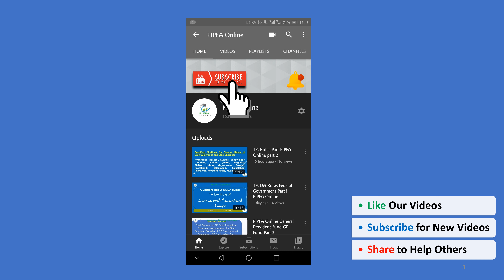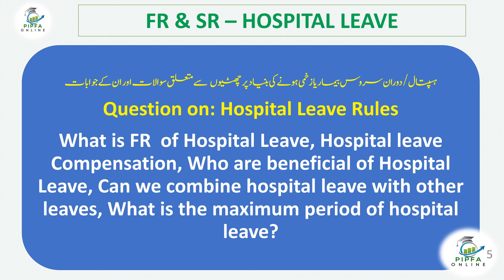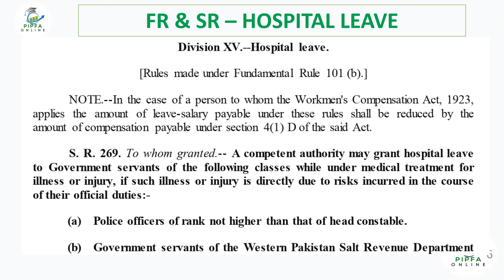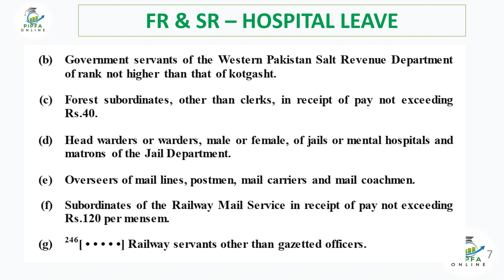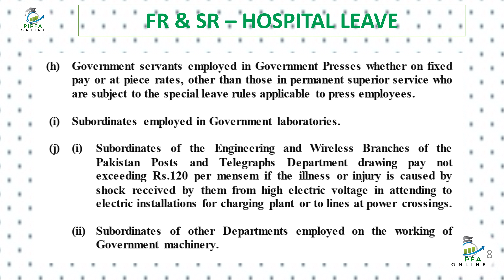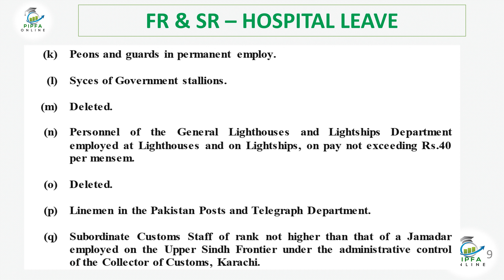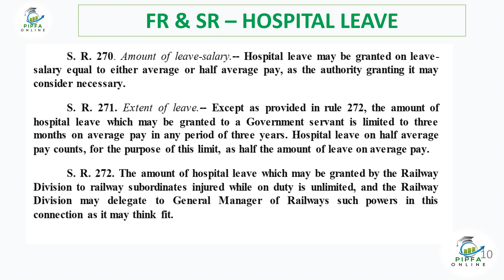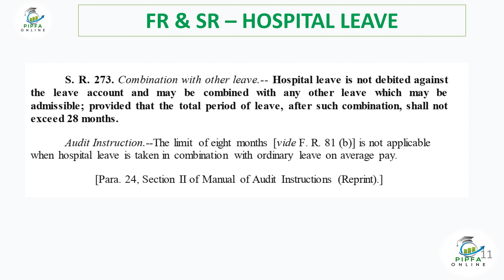PIPFA Online Hospital Leave Fundamental Rule Federal Government Punjab Khyber Pakhtunkhwa part x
This video is about Hospital Leave under Fundamental Rules of Government of Pakistan. Rule No.  101 (b) covers the Hospital Leave. In this video we describe who can avail hospital leave, what is extent of hospital leave, maximum period of leave, can some combine hospital leave with other leave, leave salary during hospital leave etc.

This is best source for PIPFA Students, employees of Federal Government, Provincial Government and District Government as well testing material and study notes for FPSC, PPSC, NTS, PTS, UTS, BTS etc.

ہسپتال/دوران سروس بیمار    یا  زخمی ہونے کی بنیاد پر  چھٹیوں سے متعلق سوالات اور ان کے جوابات
Question on: Hospital Leave Rules
What is FR  of Hospital Leave, Hospital leave Compensation, Who are beneficial of Hospital Leave, Can we combine hospital leave with other leaves, What is the maximum period of hospital leave?